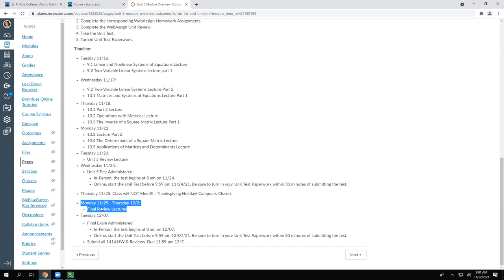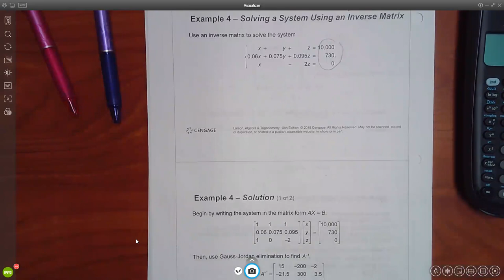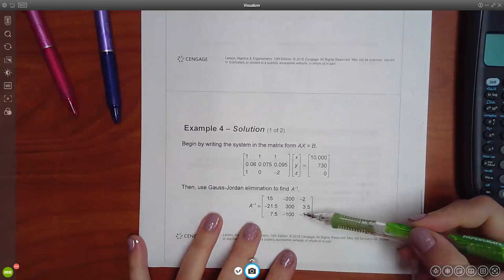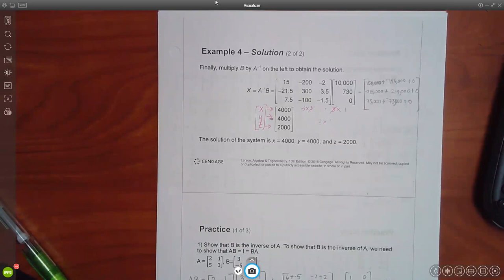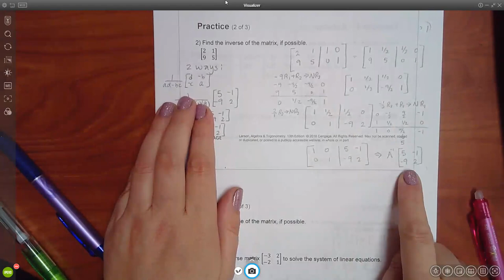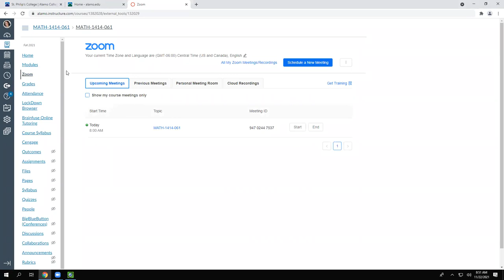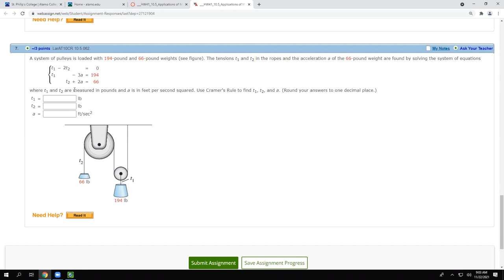1414 Lecture for 10.3 Part 2, 10.2 & 10.3 on 11.22.21